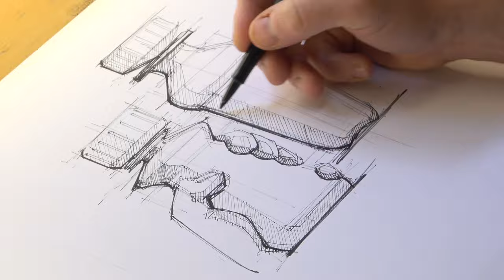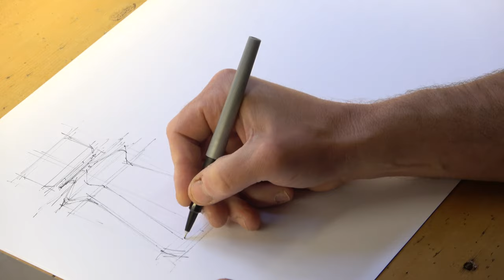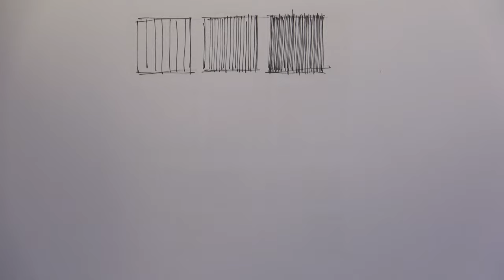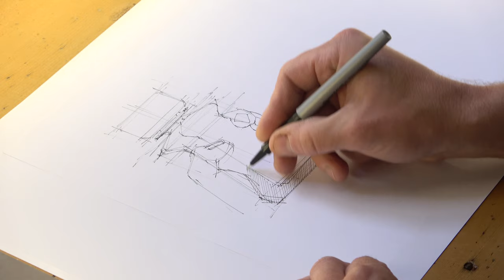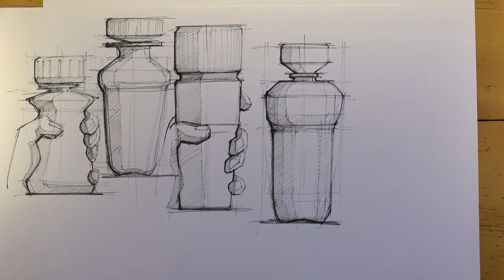How to shade - part 1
Product Design Sketching (Shading Techniques Explained - part 2)

Shading techniques are a vital skill for the product and industrial designer.  The addition of shading to a page full of sketched design ideas helps the designer to communicate his or her ideas and thoughts to their client.  Here are some tips and advice on making the process as straightforward and fluid as possible, allowing the designer to focus upon being creative and problem solving.

If you're feeling generous, I'd very much appreciate the support - thank you very much!

Equipment used in this video:
Paper:
Marker Paper Pad A3, 100 Sheets
Pens:
Paper Mate Flair Medium
Paper Mate Flair Ultra Fine

Audio/Visual Equipment:
Digital Voice Recorder - Zoom H4n Pro
Panasonic 4K Video Camcorder

My other favourite equipment:
Paper:
Brown Paper Pad, A3, 100 Sheets
Grey Paper Pad, A3, 100 Sheets
Naturel Paper Pad, A3, 100 Sheets
Pens:
Sharpie Ultra Fine Point
Sharpie Fine Point
Staedtler Stick 430 M Ballpoint Pen
Copic Marker 12 Piece Set - Cool Gray
Copic Marker 12 Piece Set - Warm Gray
Copic Marker E43 - Dull Ivory
Copic Marker E34 – Orientale
Copic Marker W-4 - Warm Gray No.4
Copic Marker W-6 - Warm Gray No.6

Digital Equipment:
New Apple iPad Pro 12.9-inch
Apple Pencil (2nd Generation)